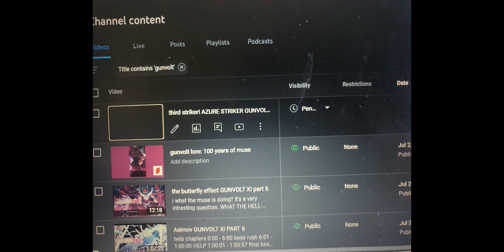mega man x dies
"and let me guess, he died?"